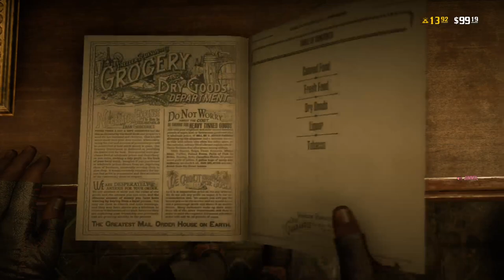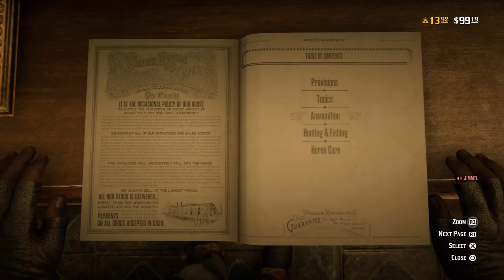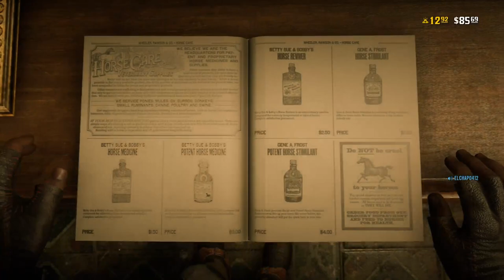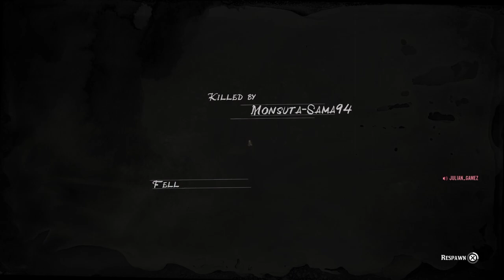RDR2: The Adventures Of Far Sight Timmy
Let's Battle! For Honor.